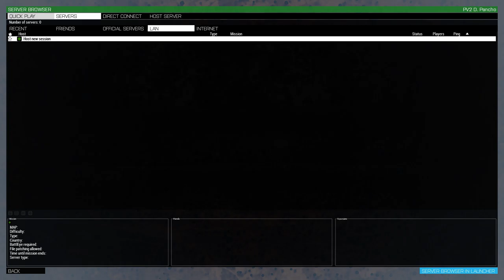Complex Logistics Typical of ArmA3 || Playing with our Russian Friends pt1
The 11thAD play with our Russian Friends of the Allied Intelligence Regiment in a PvP op.

Here, in this video, we watch as our Squad and Platoon Leaders organize the event, plan the course of action, prep routes and LZs, draft paths of assault and ultimately run into trouble with ArmA3 dedicated server.